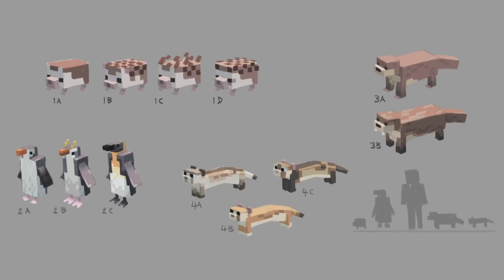DATA MINECRAFT 1.20 | NOVAS SKINS | NOVIDADES 😎👍